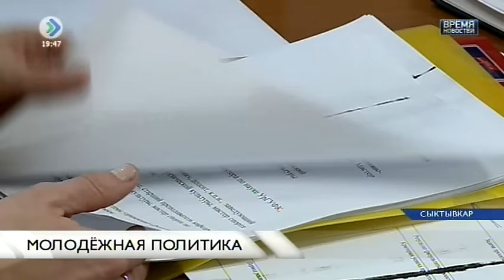«Время новостей». Молодежная политика. 08 февраля 2017